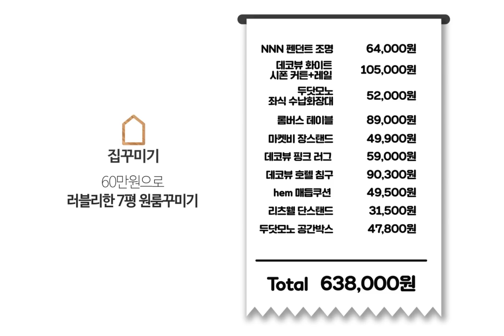60만원으로 러블리한 7평 자취방 집꾸미기 인테리어 Before&After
“따라따라 따 ~ 따라따라라란~”

집꾸미기를 다니면서 맨날 남의 집만 꾸며주다 미루고 미루던 내 집꾸미기!! 여행으로 다녀온 에어비앤비에서 개인의 취향이 가득한 인테리어를 보고 반성하며 2018년 첫번째 목표는 제 공간을 탈바꿈 하는 것이었어요. 새해에는 늘 새로운 다짐을 하며 청소를 하기도 하고, 헬스장을 등록하기도 하죠. 비록 작심삼일이라고.. 이 글이 게시될 때 쯤엔 사뭇다른 모습이겠지만요(웃음)